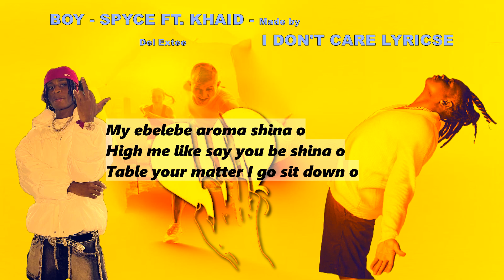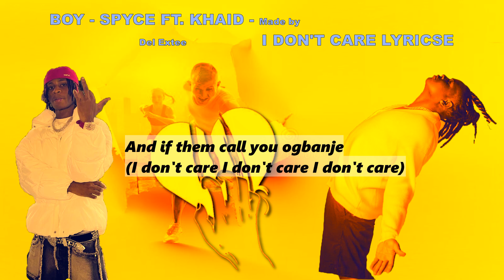Boy Spyce Ft. Khaid - I Don't Care Lyrics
please I made it for you,